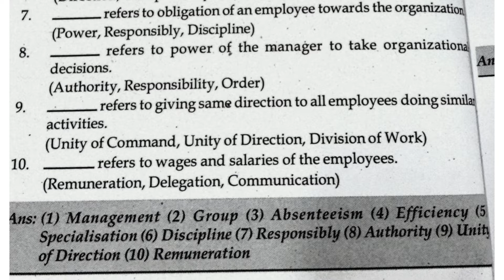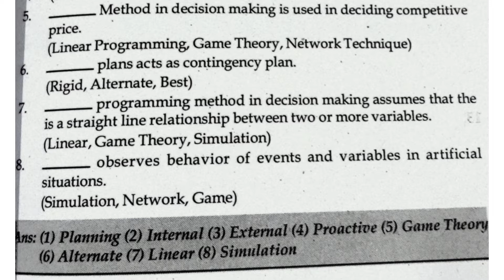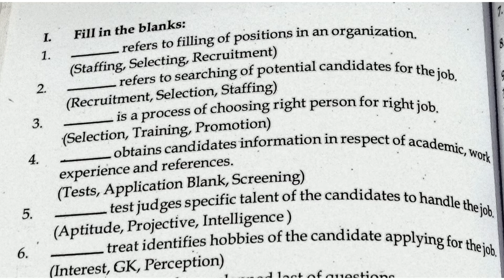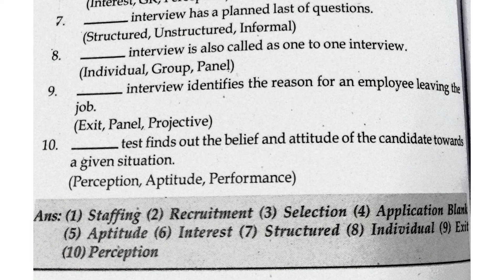SYBAF SEM-IV | FOUNDATION COURSE IN MANAGEMENT | INTRO TO MAGT | ALL MODULES MCQ'S WITH ANSWERS